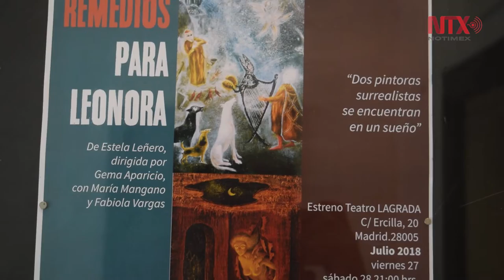Leñero recrea mundo onírico de pintoras en "Remedios para Leonora"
Remedios para Leonora mezcla los sueños de ambas con sus pinturas, sus experiencias y también lo que les une como artistas y amigas.